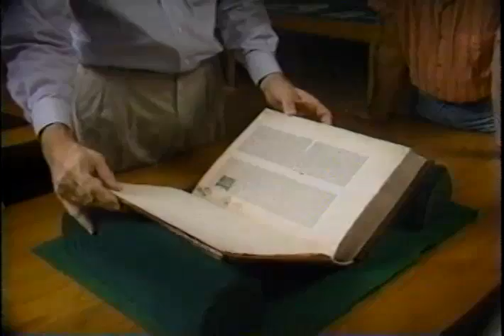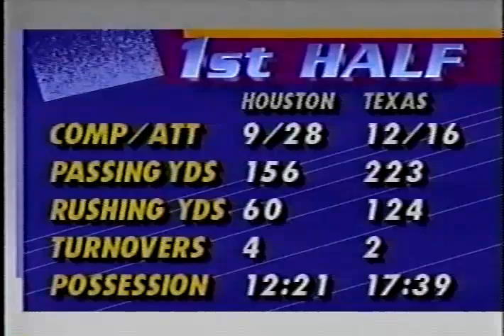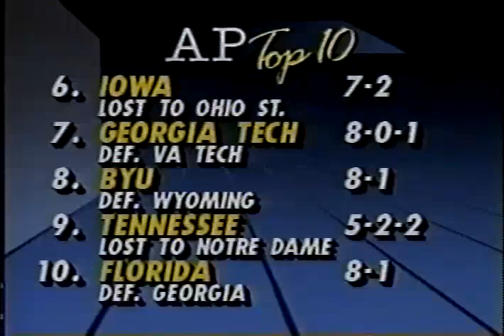Texas v Houston 1990 pt 2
Part 2. The severe beating continues.